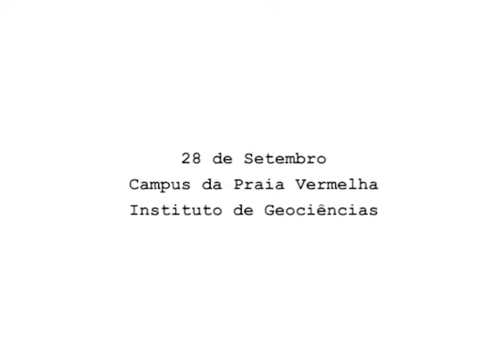Reunião Ordinária do Conselho Universitário CUV - Setembro de 2016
Reunião ordinária do Conselho Universitário - CUV, realizada em 28 de Setembro de 2016, no Instituto de Geociências, Campus da Praia Vermelha.